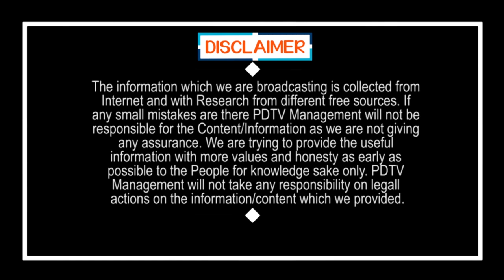High court is our opposition | మాకు ప్రతిపక్షం హైకోర్టు లా మారిపోయింది